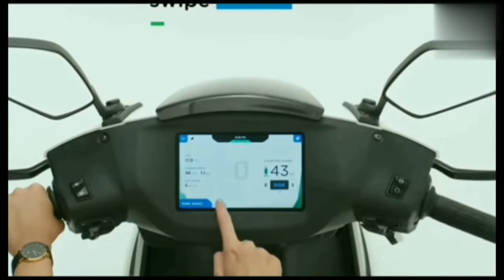IIT startup made India's first self Balancing Scooter | Liger Mobility | IIT Madras | Shiwani Jha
IIT Startup made INDIA'S first Self balancing electric scooter.

This startup is Liger Mobility & found in 2016 by Ashutosh Upadhyay & Vikas Poddar.

IIT Startup
Technology
How this scooter is stand without any support ?
First self Balancing scooter
Feet on Footboard
India's First self balancing scooter
IIT Khargpur
IIT Kanpur
Features of self balancing scooter

Thankyou ♥️